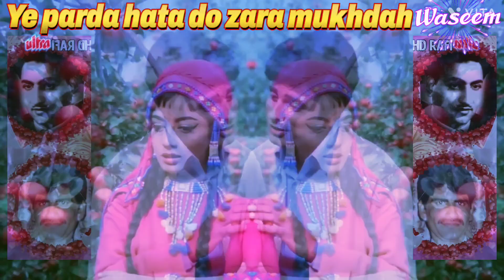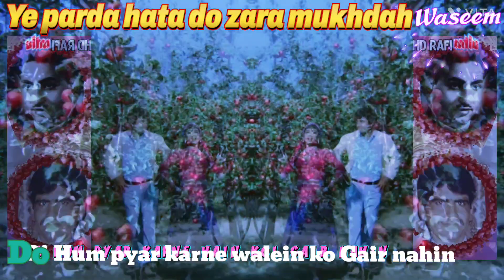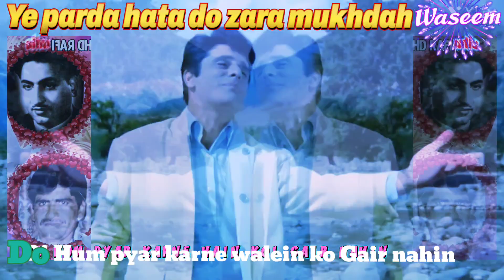ye parda hata do ,# mustaqeem Rafi waseem Rafi